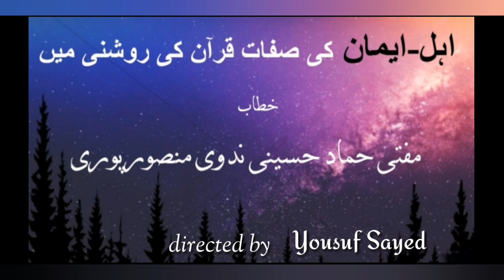Ahle Imaan Ki Sifaat Quran Ki Roshni Mey || Mufti Hammad Husaini Nadvi Mansoorpuri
Tarjuma of Surah Baqar Starting Ayaat's
Ahle imaan ki sifaat

Recited by -
MUFTI HAMMAD HUSAINI NADVI MANSOORPURI

Directed by Yousuf Sayed
Edited by Tuba studios
Produced by Daftar productions